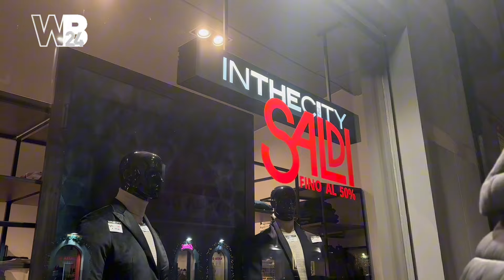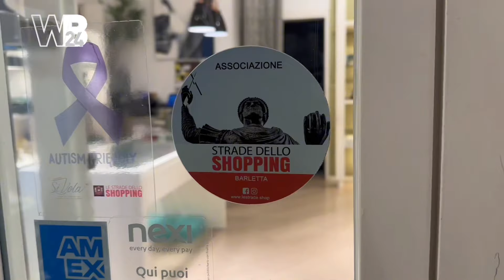Dillo a Lello ep. 13 - “Come procedono i saldi?”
In città ci sono i saldi!
In questa nuova puntata della sua rubrica, Lello ha percorso le vie dello shopping per chiedere ai venditori e agli acquirenti barlettani come sta procedendo il periodo dei saldi.
Quali sono i vostri pareri in merito?